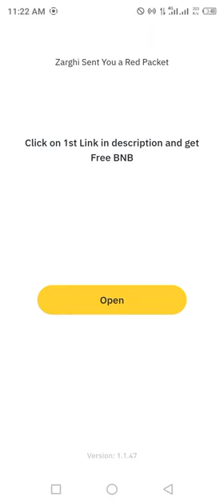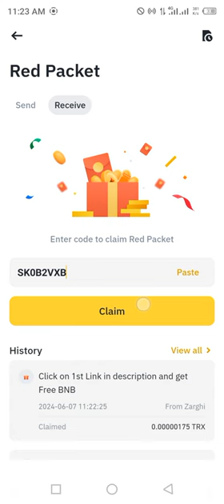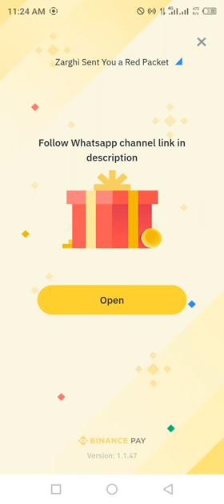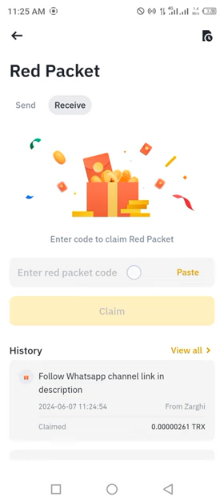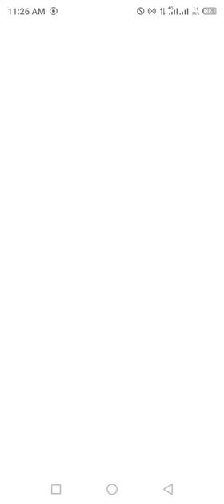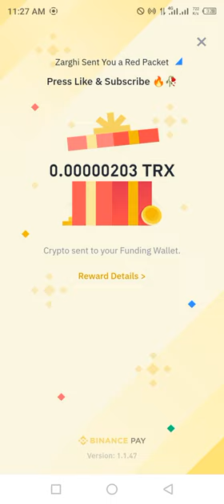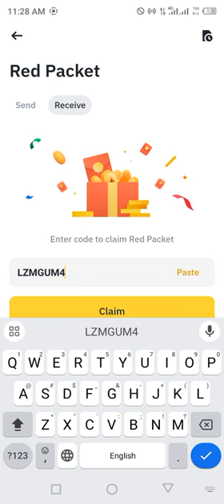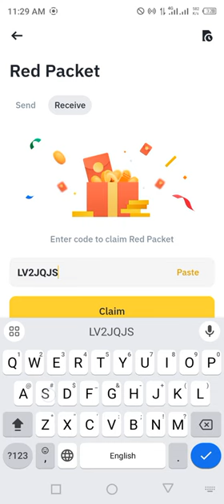Binance red packet code today | TRON TRX Binance Coin RED Packets 7 JUNE 2024 Crypto Box